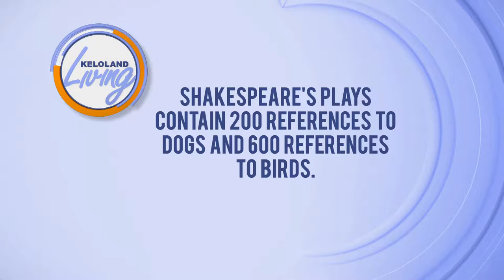KELOLAND Living: Bare Bodkins